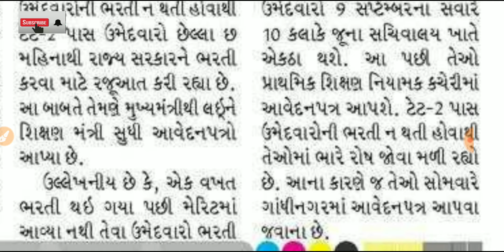Tet 2bharti 2019news||ટેટ પરીક્ષા અંગે મહત્વની માહિતી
ટેટ પરીક્ષા અંગે મહત્વની માહિતી
ટેટની ભરતી ક્યારે આવશે?, ટેટની પરીક્ષા આવશે કે ભરતી? ટેટ ભરતી 2019,